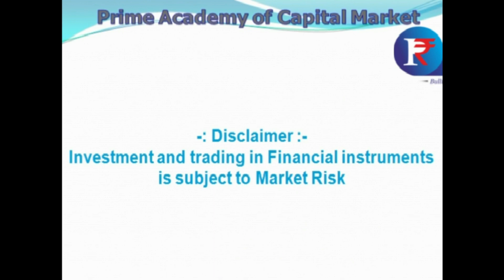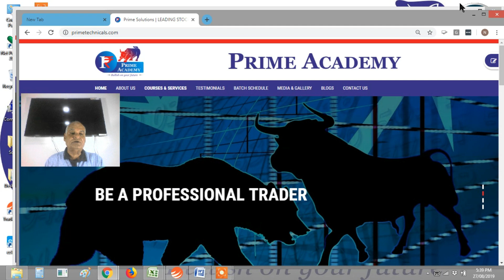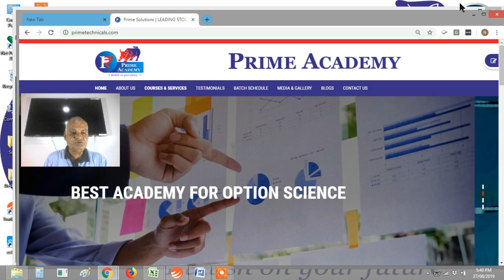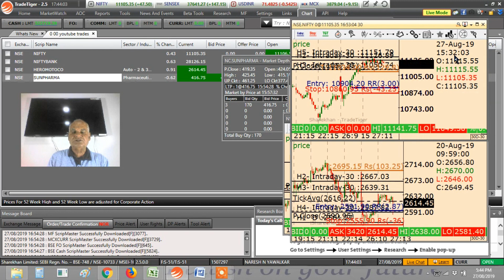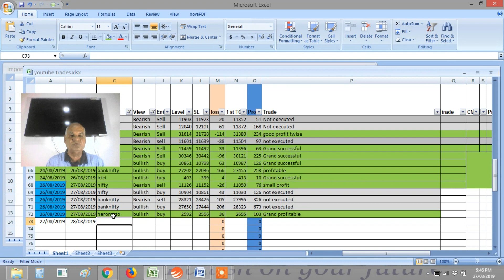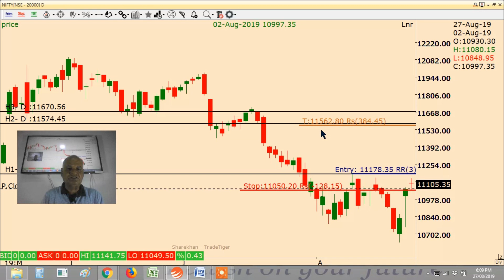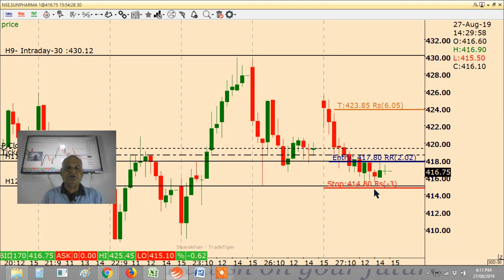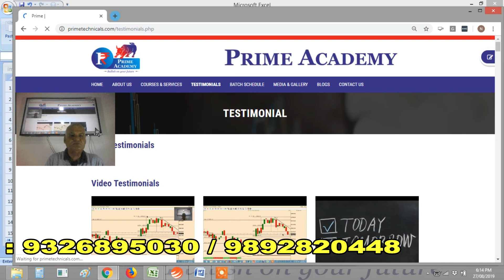Market View For 28 August 2019 & review of previous VIEWS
Market View For 28 Aug 2019 & review of previous views

In this video We have studied about next day Trades about NIFTY, BANK NIFTY and Sunpharma

Our courses :

MITA (Master in Technical analysis)
CTPT (Contrarian theory for professional trader)
OSPT (Option science for Professional Trader).

Thanks & Regards,
Prime Academy
B-202 Eastern Business District,
Neptune Mall, Bhandup (W), Mumbai-78